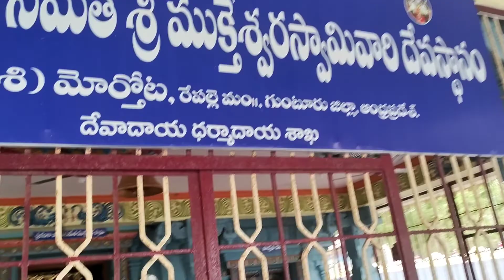31 May 2022